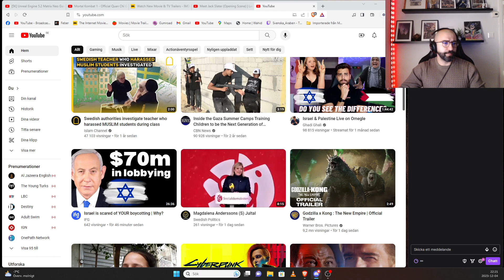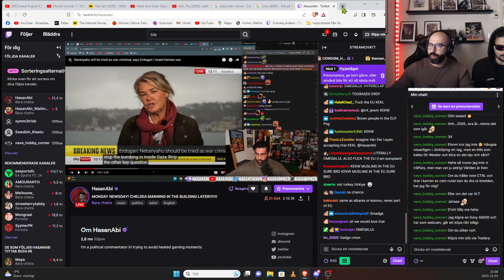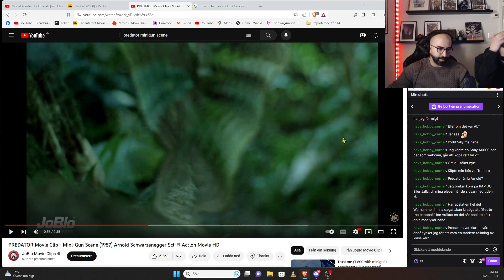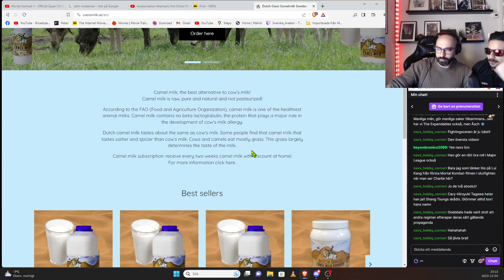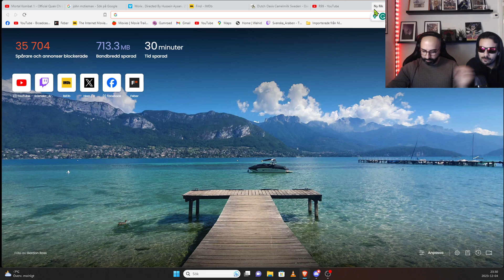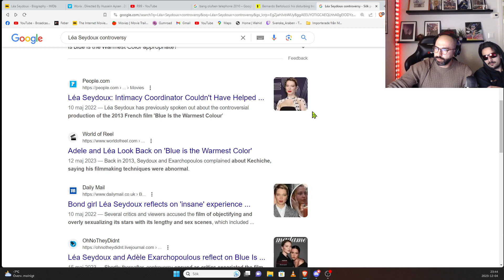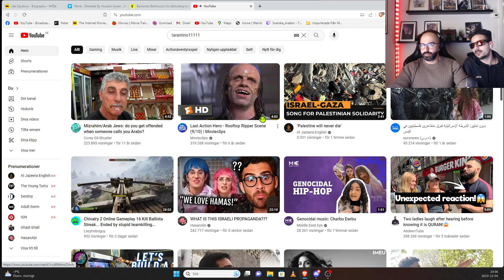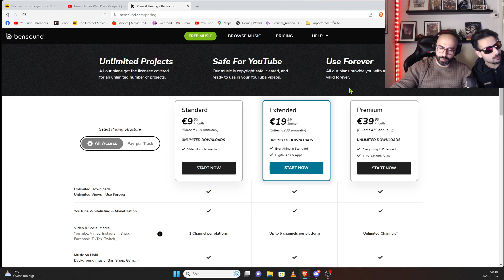Spel, Film och Comics med Ahmed och Beyond!